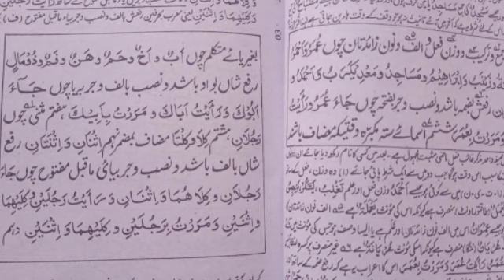nahw meer,Asmaay Sitta ka Irab,اسماۓ ستہ کا اعراب,نحومیر Lisan ul quran,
Sharah Miat Aamil , Nahmeer Nahmir , Hidayat ul Nahaw, Kafia , Sharah Mulla Jami , Tarkeeb Nahwi, Tarkeeb karne ka Tariqa , Arbi Ibarat , Irab ul Quran , Ilm ul Nahaw , Nahwi Tarkeeb,dirasatunnahaw,arabic grammar,